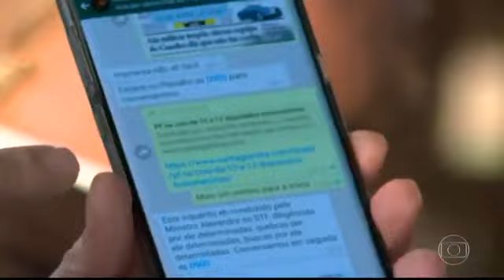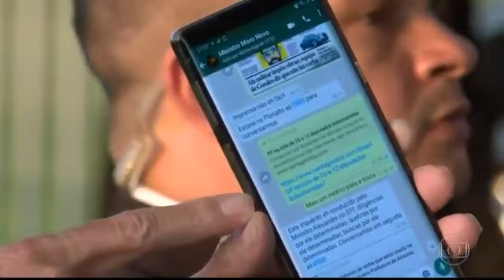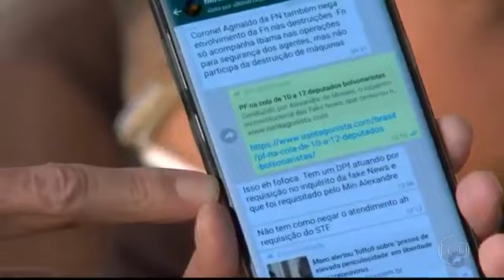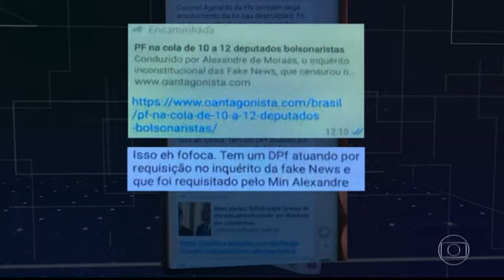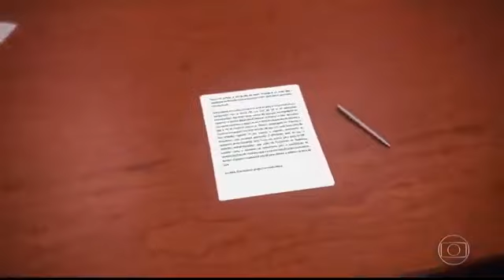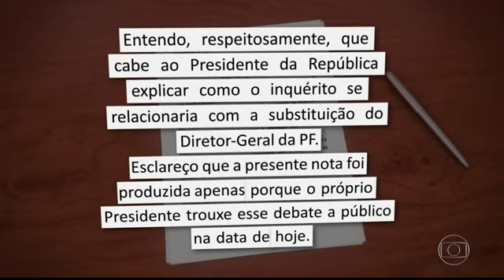Depoimento de Sérgio Moro deixa explícito os crimes de todos os envolvidos, inclusive os dele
Depoimento de Sérgio Moro deixa explícito os crimes cometidos por todos os envolvidos, inclusive por Sérgio Moro